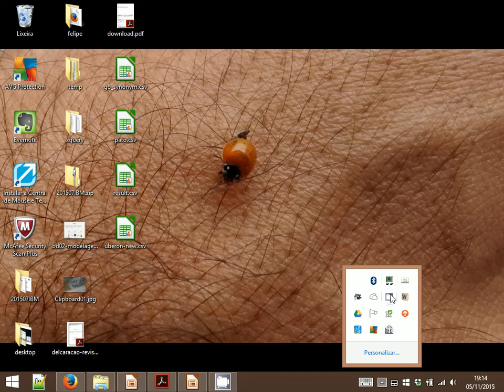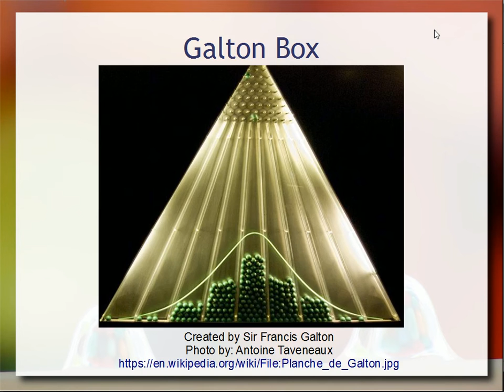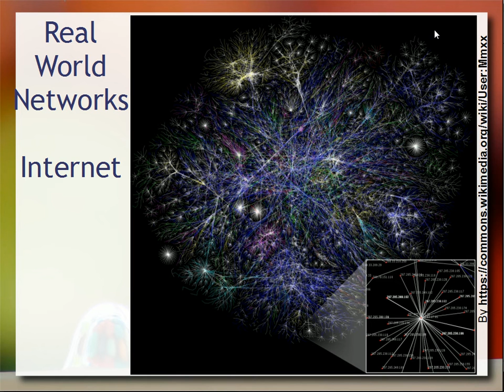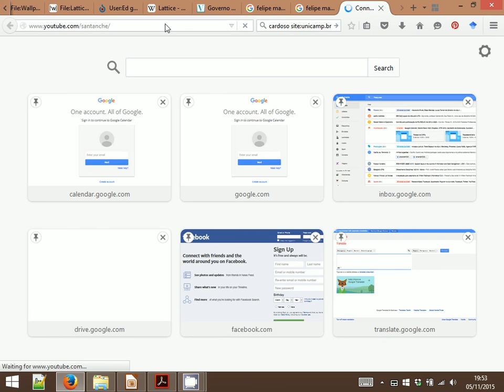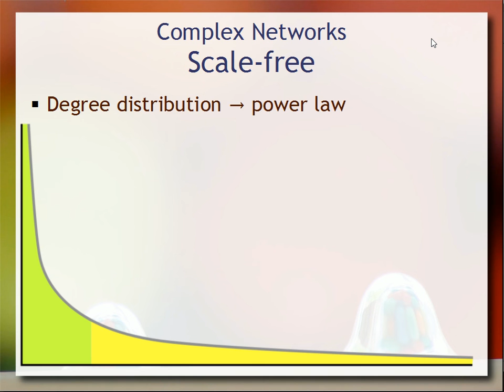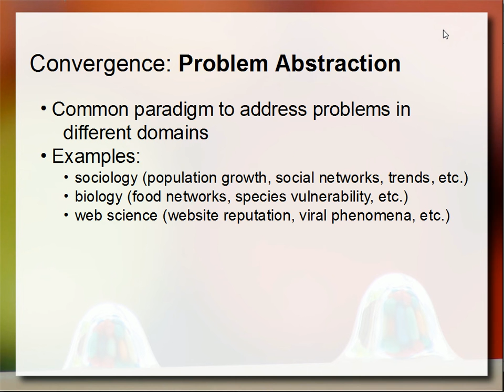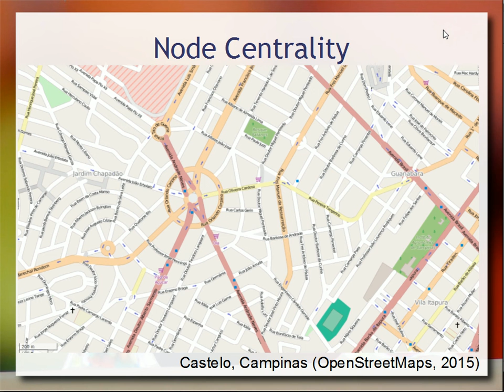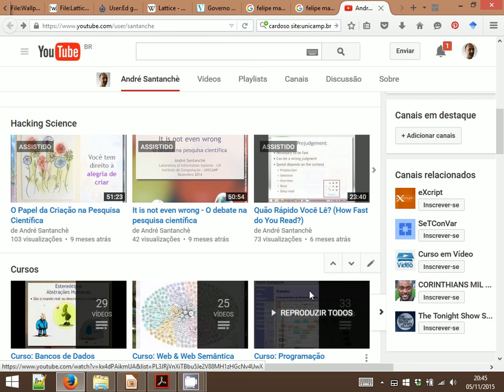Redes Complexas & Ciência das Redes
Esta palestra apresenta o conceito de redes complexas e como o seu estudo têm conduzido à formação de uma ciência das redes.

Sistemas complexos do mundo real podem ser tratados a partir de uma abstração de redes que representa seus elementos e relações/conexões. A topologia e dinâmica de tais redes complexas têm se mostrado mais similares do que se esperava, independentemente de sua área ou função – e.g., sociologia, biologia e ciência da Web – possibilitando a generalização de modelos e o reúso de soluções. Isto tem resultado na convergência de domínios de estudo para um paradigma comum em torno de uma ciência das redes.

Esta palestra mostra diversas facetas desta convergência na: abstração de problemas, abordagens para solucionar os problemas e métricas de rede.